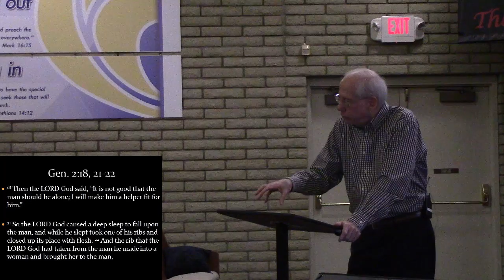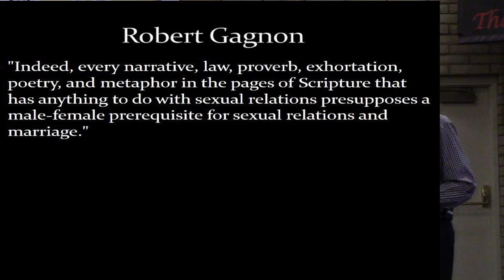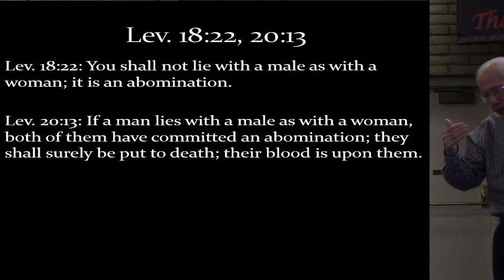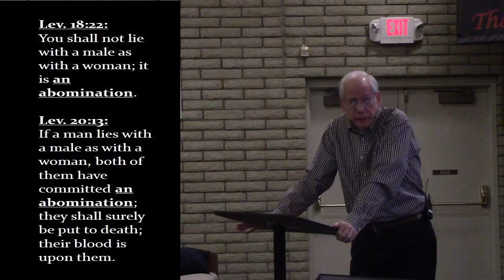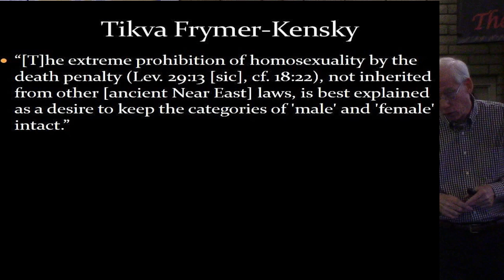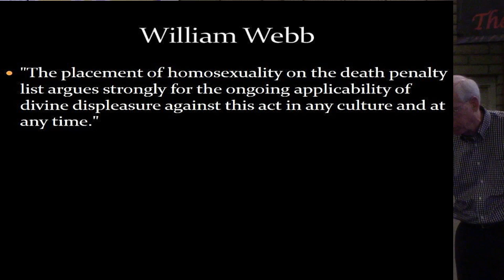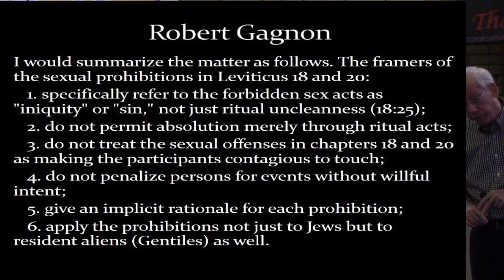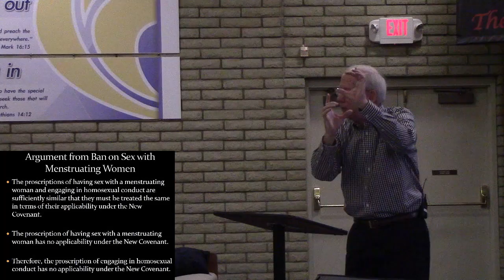The Bible and Homosexual Conduct week 2